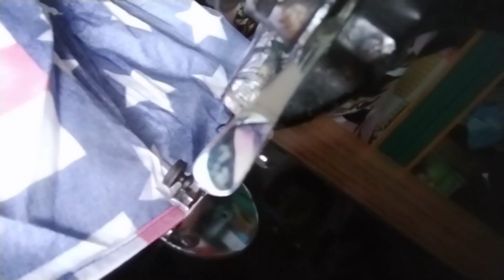PENTING! supaya sukses Permak Sprei (merubah ukuran sprei)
Merubah ukuran Sprei tidak semudah yang dibayangkan. Harus tahu ilmunya, di video ini dikupas habis caranya.